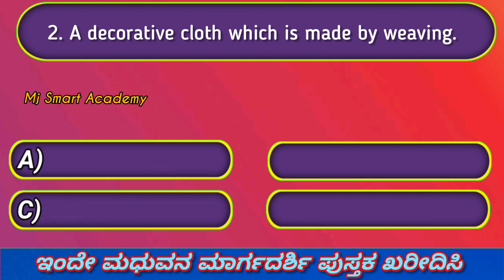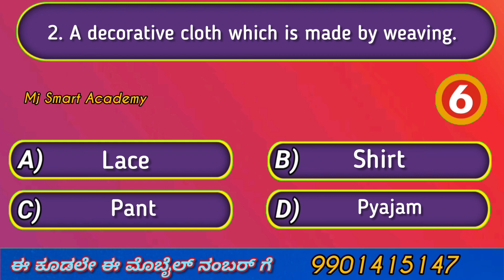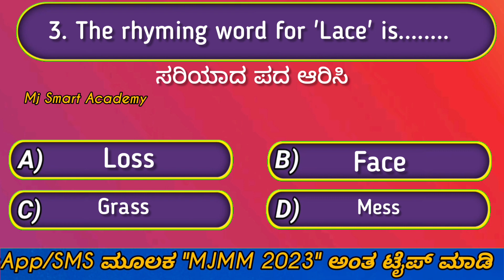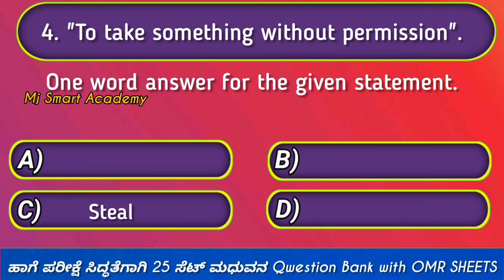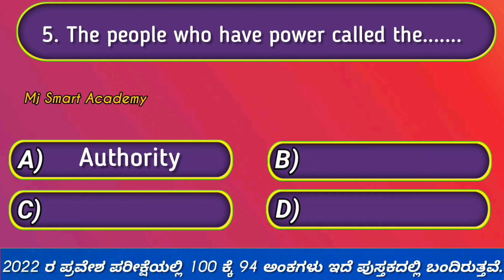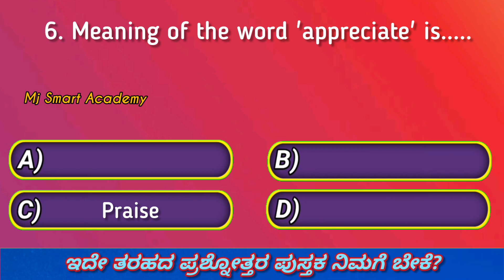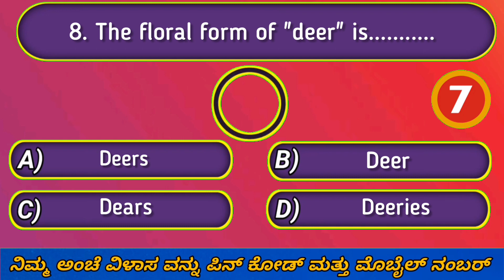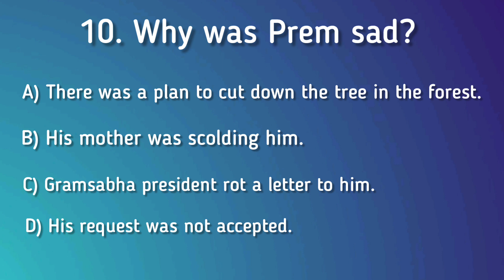ಮುರಾರ್ಜಿ ಪ್ರವೇಶ ಪರೀಕ್ಷೆ English ಪ್ರಶ್ನೋತ್ತರಗಳು 04 #2023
ಆತ್ಮೀಯರೇ ಈ ಒಂದು ಪುಸ್ತಕ ನಿಮ್ಮ ಮಗು ಮುಂಬರುವ ಪ್ರವೇಶ ಪರೀಕ್ಷೆಯಲ್ಲಿ ಅತಿಹೆಚ್ಚು ಅಂಕಗಳಿಸಲು ತುಂಬಾ ಸಹಾಯಕಾರಿಯಾಗಿದೆ.
ಉಚಿತ ಸಲಹೆ ಮಾಹಿತಿಗಾಗಿ ಈ ಕೆಳಗಿನ ವಾಟ್ಸಪ್ ಗ್ರೂಪ್ ಗೆ ಸೇರಿ
*STATE KREIS 6th Entrance Exam 2023 (MDRS/KRCRS/ABVP/EKALAVYA/DBRARS/SIGRS/ADARSHA) WhatsApp GROUPS*

👉🏻 ರಾಜ್ಯದ 5ನೇ ತರಗತಿ ವಿದ್ಯಾರ್ಥಿಗಳಿಗೆ ಉತ್ತಮ ಗುಣಮಟ್ಟದ ಉಚಿತ Digital ಸಂಪನ್ಮೂಲ/ PDF ಗಳನ್ನು ಹಂಚಿಕೊಳ್ಳುವ ಉದ್ದೇಶದಿಂದ,  ಸುಮಾರು WhatsApp ಗುಂಪುಗಳನ್ನು ಸೃಜಿಸಲಾಗಿದೆ. ವಿದ್ಯಾರ್ಥಿಗಳು ಈ ಕೆಳಕಂಡ ಯಾವುದಾದರೂ ಒಂದು ಲಿಂಕ್ ಮೂಲಕ ಒಂದು ಗುಂಪಿಗೆ ಸೇರಲು ವಿನಂತಿ...
*ಹೆಚ್ಚಿನ ಮಾಹಿತಿಗಾಗಿ 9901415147 ಗೆ WhatsApp ಸಂದೇಶ ಕಳುಹಿಸಿ*
Mj Smart Academy 👇

*🤝🤝ಈ ಸಂದೇಶವನ್ನು 5ನೇ ತರಗತಿ ಓದುತ್ತಿರುವ ವಿದ್ಯಾರ್ಥಿಗಳಿಗೆ ಕಳುಹಿಸಿ & ಗ್ರಾಮೀಣ ಶಾಲಾ ಮಕ್ಕಳು ವಸತಿ ಶಾಲೆಗಳಿಗೆ ಆಯ್ಕೆ ಆಗಲು ನಿಮ್ಮ ಸಹಕಾರವಿರಲಿ 🤝🏻🤝🏻*

murarji desai kannda question paper 2021-22
5th standard evs question and answers
murarji schools
murarji english question paper
murarji maths queation paper
Murarji second selection list
murarji selection list 2022
murarji exam key answer2022
murarji exam 2022
murarji exam
murarji result
morarji desai question paper 2021
Murarji second list 2022
morarji exam
morarji exam kannada
morarji exam 2023
murarji exam syllabus
murarji exam question paper